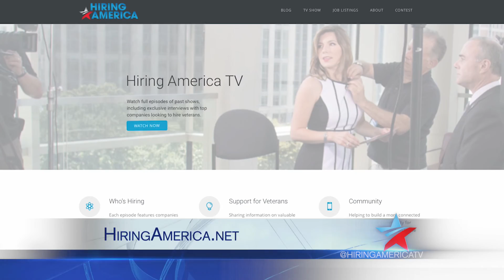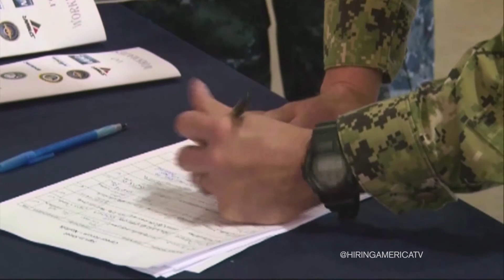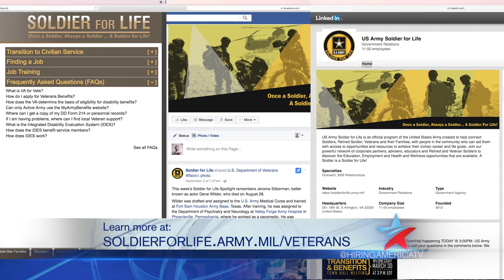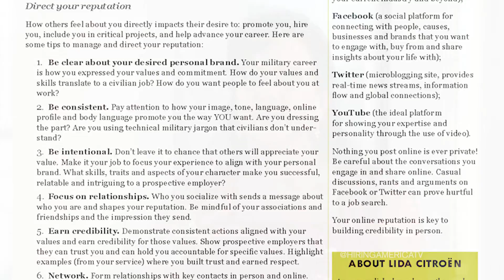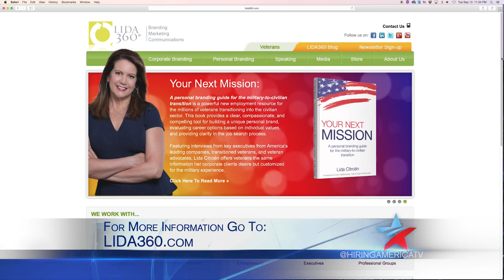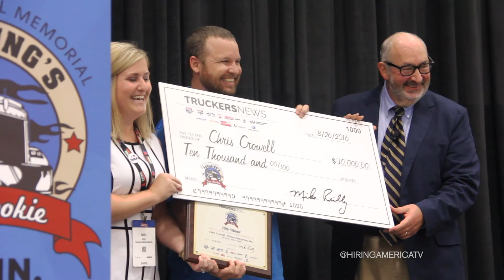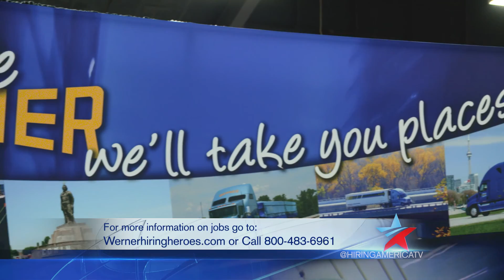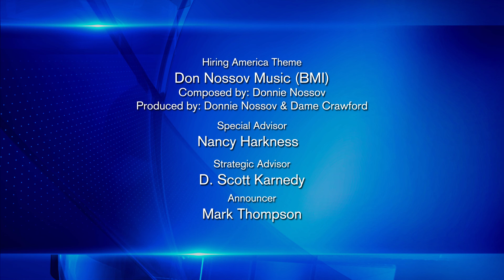Episode 83: Connecting with Soldier for Life & Werner Enterprises on Hiring America, Full Episode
This week on Hiring America: Lt. Col. Adam Grim, the employment director for Soldier for Life, an organization that connects governmental and community efforts discusses how he works with military veterans and their families to help them reintegrate into civilian life.

Lida Citroen, a personal branding and reputation management specialist talks about how she works with military veterans to tell their stories and market their value in the workplace.

We also meet several veteran employees from Werner Enterprises, a premier transportation and logistics company with coverage worldwide.